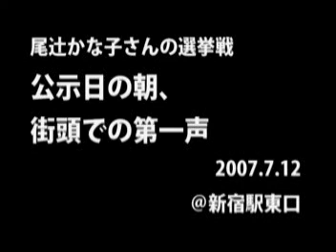尾辻かな子さんの選挙戦02●公示日の朝。街頭での第一声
2007年7月12日（木）新宿駅東口にて収録
(Ｃ)akaboshi
「フツーに生きてるＧＡＹの日常」